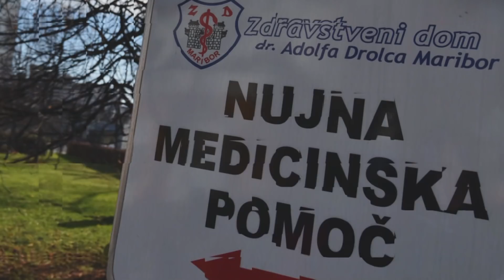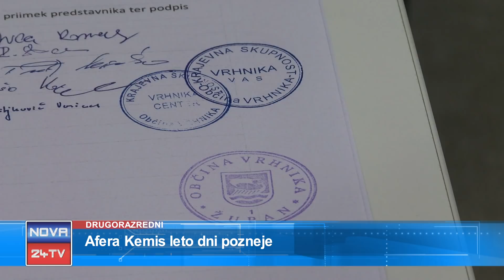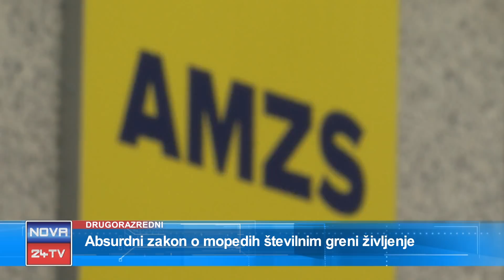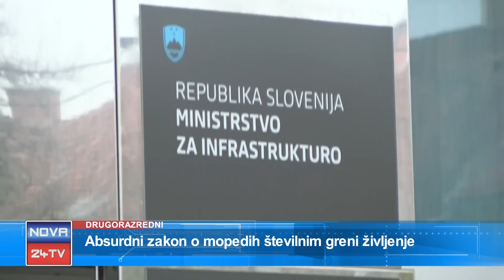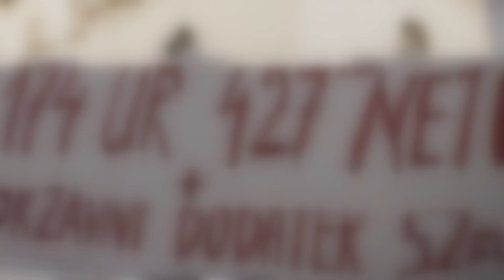[Video Drugorazredni] 26.06.2018 Nova24TV: Afera KEMIS z Evo Irgl